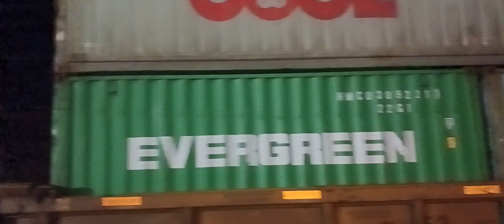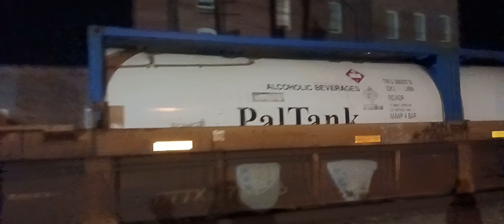NS V07 heads west to east washington street